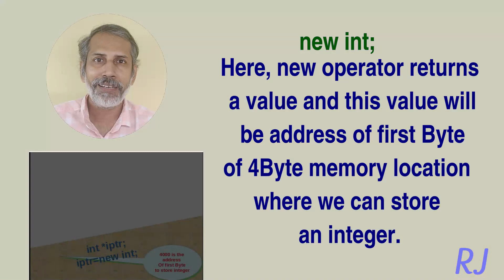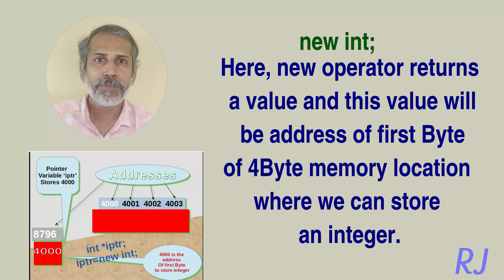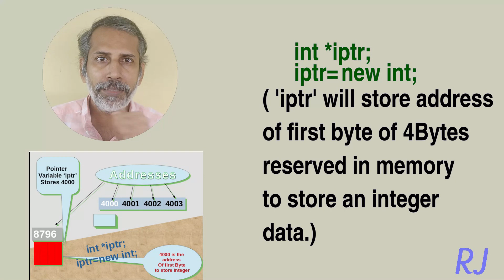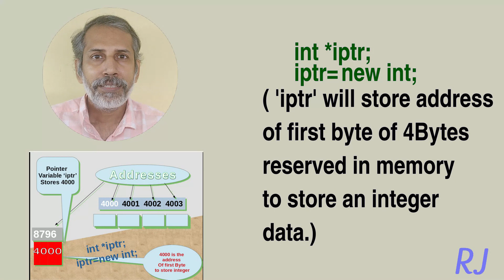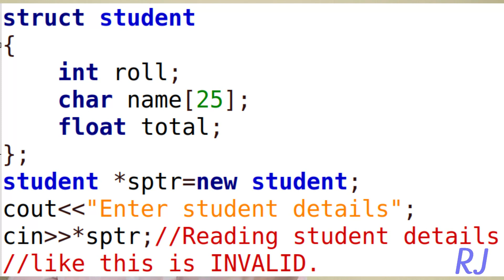Pointer Part 6 - plus 2 Computer Sce Chapter 1-new and delete explained in detail.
Kerala Higher Secondary Second year Computer Science Syllabus oriented detailed exam oriented explanation of dynamic pointer operators new  and delete with animation. Its a part of series of web classes.